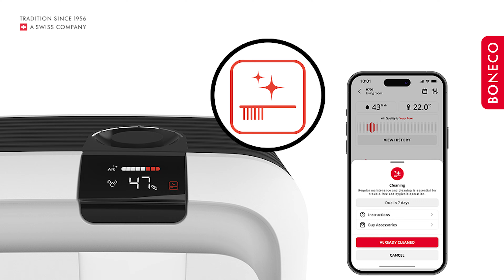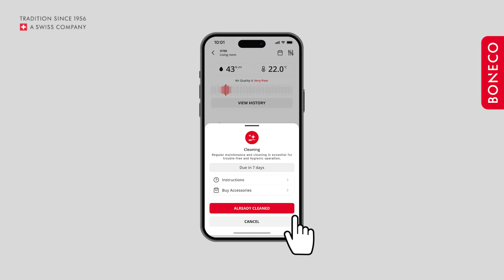How to Descale and Clean the BONECO HYBRID Humidifier & Air Purifier H700 with A7417 Calc Off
Want to learn how to descale and clean your BONECO HYBRID Humidifier & Air Purifier H700 with A7417 Calc Off?

We guide you through the complete process of descaling and cleaning your BONECO Hybrid Humidifier & Air Purifier H700 using the A7417 CalcOff.

We’ll show you:
- Which parts of the H700 need to be disassembled  and prepared for thorough cleaning.
- How to  use the A7417 CalcOff solution to achieve best results for descaling  by  running the self-cleaning program .
- Step-by-step instructions on how to remove and clean each part to prevent scale buildup and keep your device running smoothly.

Regular maintenance ensures optimal performance and extends the lifespan of your device.

00:00 Empty Device
00:42 Descaling
01:24 Cleaning Device
01:51 Silencing Grease
02:18 Cleaning Evaporator Mat

🔧 Looking for more details? for product information and customer support.